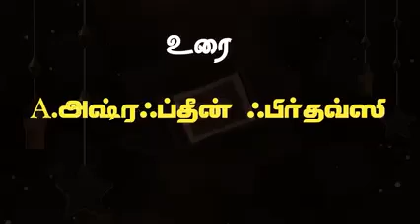ஃபிக்ஹ் & மஸாயீல் பாகம் 14 அஸ்ரப்தீன் ஃபிர்தவ்ஸி தொழுகையில் ஆண்களின் ஆடையின் அளவு இஸ்லாமிய களஞ்சியம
தொழுகையில் ஆண்களின் ஆடையின் அளவு?

ஃபிக்ஹ் மஸாயீல் -  பாகம் - 14

A.அஷ்ரஃப்தீன் பிர்தவ்ஸி (பேச்சாளர்,TNTJ)

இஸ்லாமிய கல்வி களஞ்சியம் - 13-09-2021